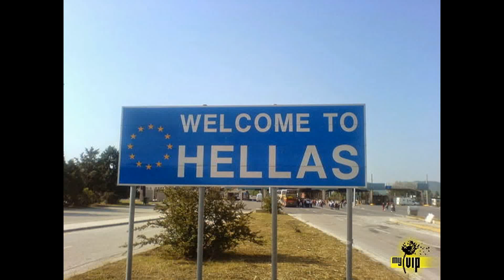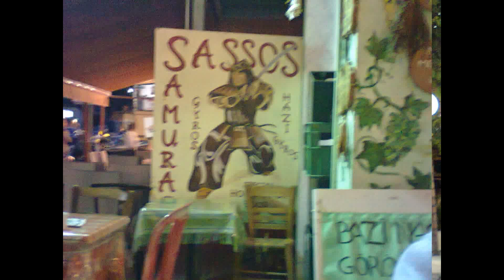vegyes vágott Görög :)